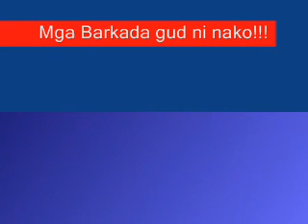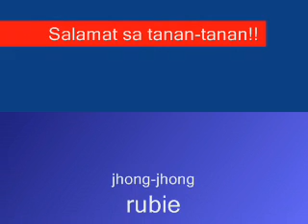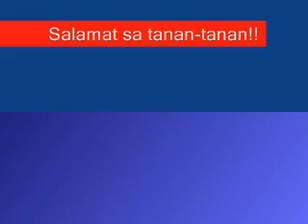Berks Part 2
Contri_LSU_07